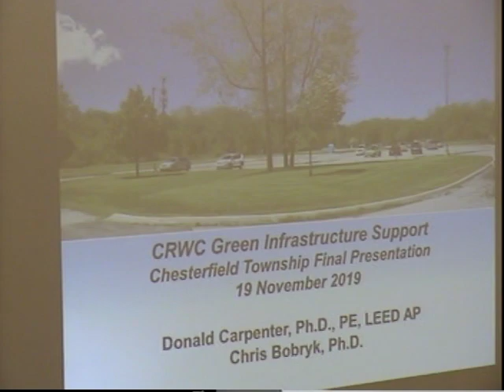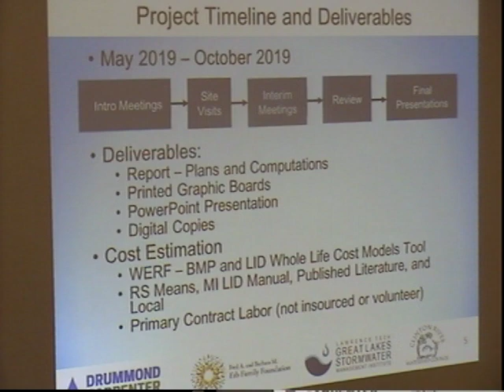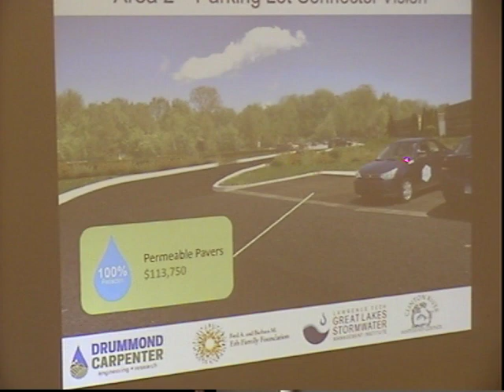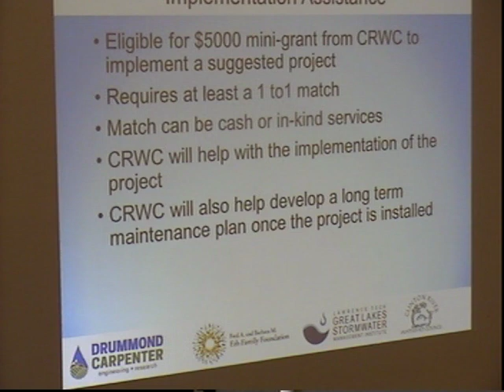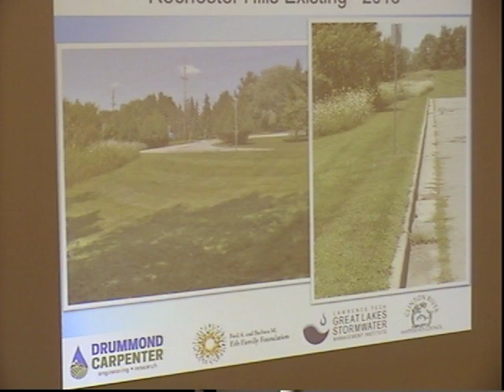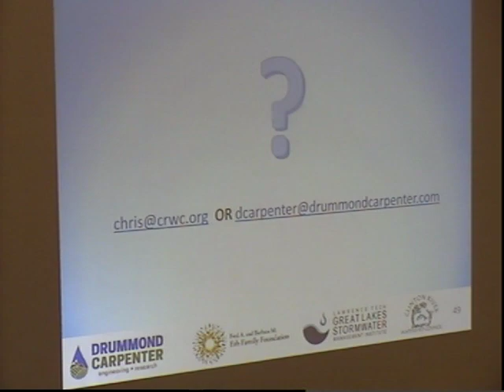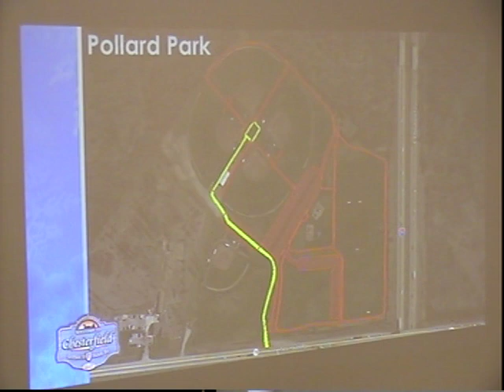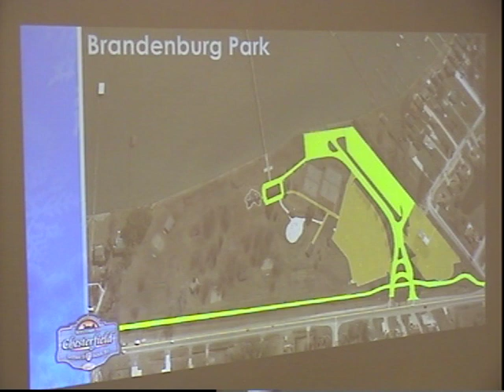11.19.19 - Charter Township of Chesterfield Regular Board Meeting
1. 0:01 -  CALL TO ORDER

      The Meeting was called to order by Supervisor Acciavatti at 7:00pm.

 2. 0:07 -  PLEDGE OF ALLEGIANCE

      The Pledge of Allegiance was led by the Anchor Bay Junior Air Force ROTC.

 3. 1:36 -  Roll Call

 4. 1:50 -  PRESENTATION

 5. 16:21 -  DEPARTMENT REPORTS

 6. 28:54 -  CONSENT AGENDA

    A)  Approval of the Minutes of the Regular Board Meeting of November 07, 2019.

    B)  Approval of the Agenda (with Addendum if necessary).

    C)  Approval of the Payment of Bills as submitted by the Finance Department. Motion by Berry, supported by Vosburg to approve the Consent Agenda with the removal of item 12. A) Closed Session. Roll Call V...

 7.  REGULAR AGENDA

    A) 29:59 -  Approve a recommendation by Public Works along with Facilities &amp; Operations to purchase two new HVAC units for server rooms located at the Police Station and the DPW from Great Lakes Mechanical at...

    B) 34:40 -  Set a Public Hearing for December 03, 2019 to hear comments on the proposed township budget for Fiscal Year 2020.

    C) 36:51 -  Approve an amendment to Consent Judgement, Hampton South LLC vs The Township of Chesterfield (Brookview Estates), altering the use of the site from a two-story multi-family senior living complex, to a...

    D) 48:45 -  Consider the Planning Commission's recommendation for Conditional Rezoning #351, parcel number 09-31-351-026, from C-4 Multi-Use Commercial to C-3 General Commercial.

    E) 56:30 -  The Department of Public Safety is requesting permission to renew our agreement with DVS analytics in the amount $6,949.00 from GL#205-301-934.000

    F) 57:31 -  Approve the introduction and first publication of Ordinance No. 178 , amending Chapter 30 (Engineering Design Standards), Article VI (Grading, Site Drainage and Sidewalks), Section 30-155 (Sidewalk St...

    G) 59:40 -  Approve a request from the Finance Department to renew the Munetrix premium service web-based software subscription for 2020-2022 with a 3 year price agreement at a yearly cost of $7,102.00 (Projected...

    H) 1:00:00 -  Approve a recommendation by Public Works along with Facilities &amp; Operations to replace (4) Roof Top Units (RTUs) for Fire Station #3, DPW, and Police Station, from Great Lakes Mechanical at a tota...

 8. 1:09:09 -  PUBLIC HEARING

 9. 1:09:09 -  ADDENDUM (If Necessary)

 10. 1:09:09 -  PUBLIC COMMENTS (Five-Minute Time Limits)

 11. 1:09:09 -  BOARD COMMENT

 12.  CLOSED SESSION

 13. 1:27:27 -  ADJOURNMENT